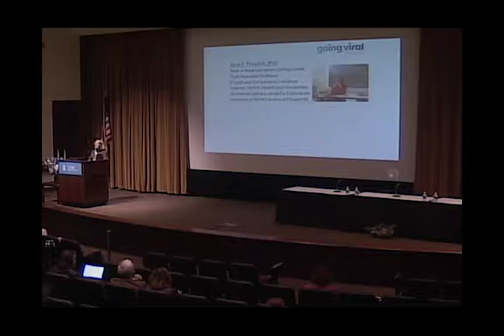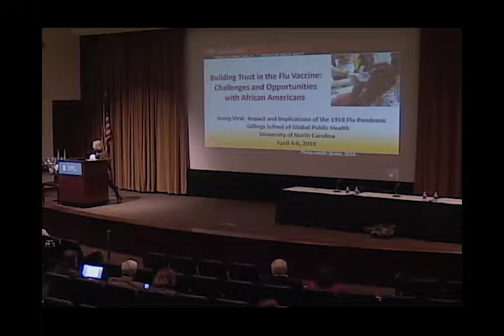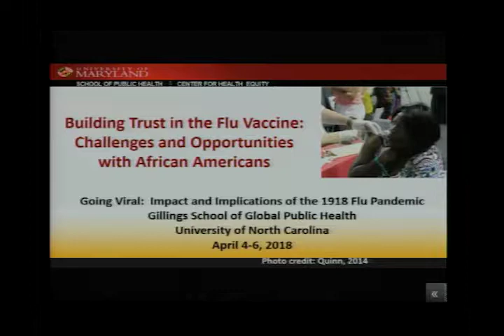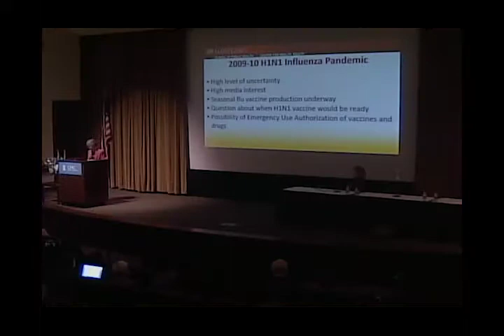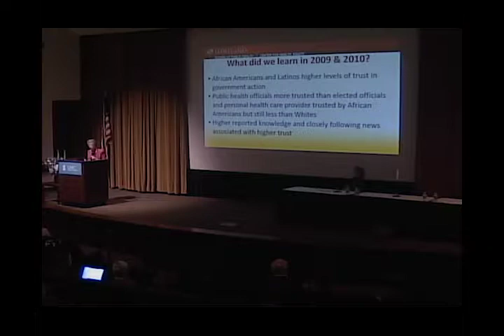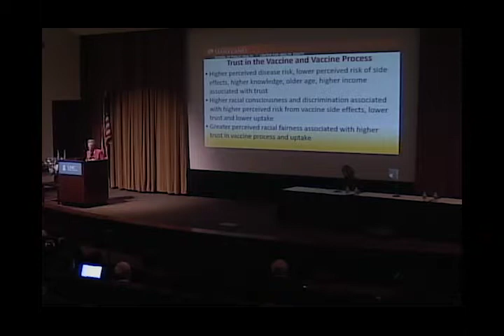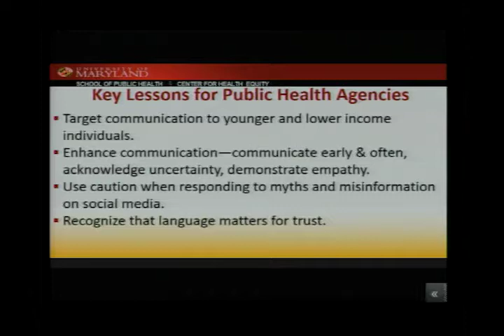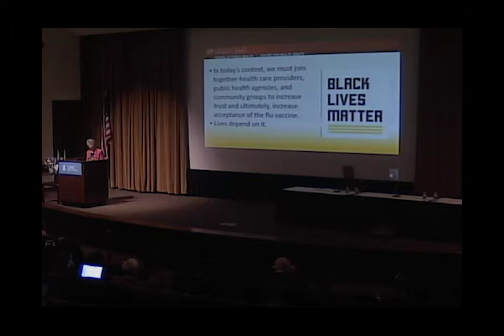Issues for Minority Populations: From Early 20th Century to Present Day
Speakers
Session Host and Moderator: Jane F. Thrailkill, PhD, Bank of America Honors Distinguished Term Associate Professor, Department of English and Comparative Literature; UNC-Chapel Hill; Director, HHIVE: Health and Humanities: An Interdisciplinary Venue for Exploration

“African-American Soldiers During and After WWI”
Adriane Lentz-Smith, PhD, Associate Professor, History and African and African-American Studies, Duke University; Author of Freedom Struggles: African Americans and World War I

“Building Trust in Vaccination among Minority Populations”
Sandra Crouse Quinn, PhD, Professor and Chair, Family Science; Senior Associate Director, Maryland Center for Health Equity, School of Public Health; University of Maryland

This interdisciplinary symposium to mark the 100th anniversary of one of the deadliest pandemics in human history took place April 4-6, 2018, at the William and Ida Friday Center in Chapel Hill, N.C.

Symposium events offered perspectives from the vantage points of medicine, health, social sciences and the humanities. Speakers included leading experts in epidemiology, virology, medicine, communications, literature, history, ethics, policy and other fields.

Sponsors included UNC’s Gillings School of Global Public Health, UNC Libraries, UNC’s Institute for Global Health and Infectious Diseases, the North Carolina Museum of Natural Sciences and RTI International.